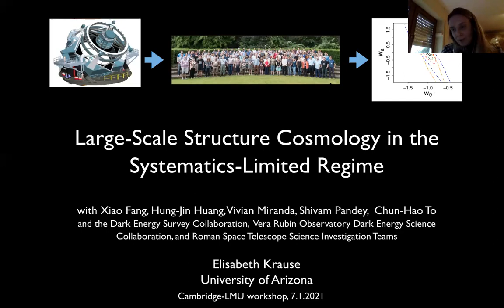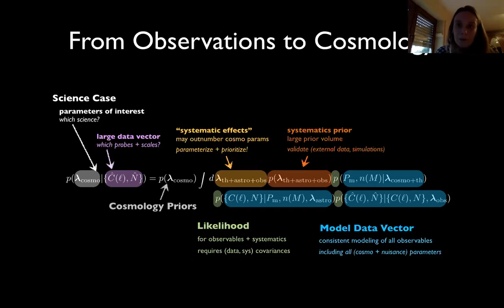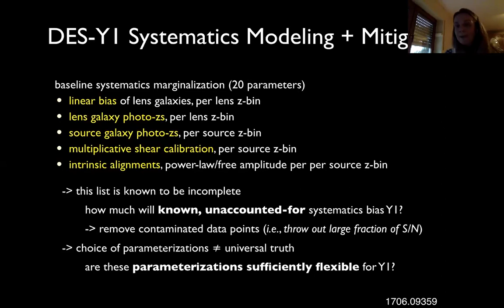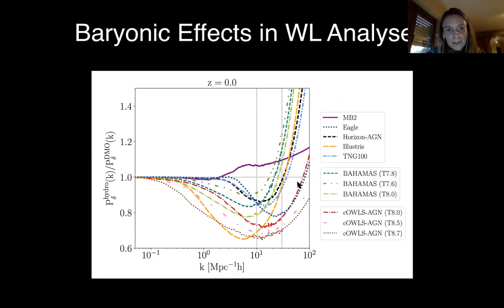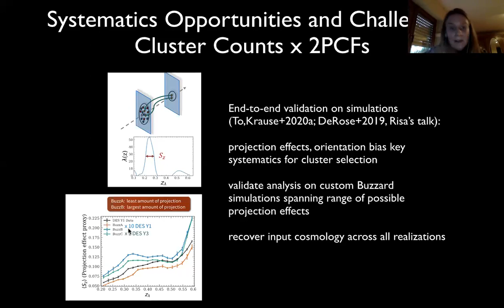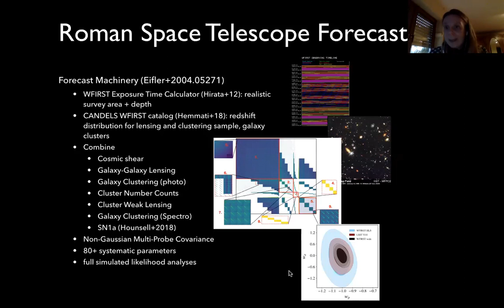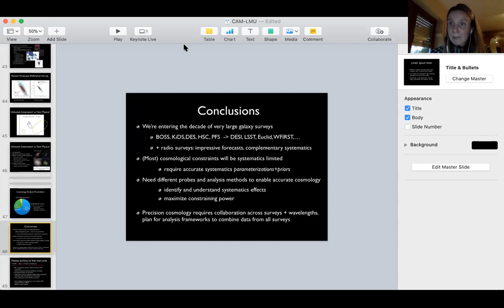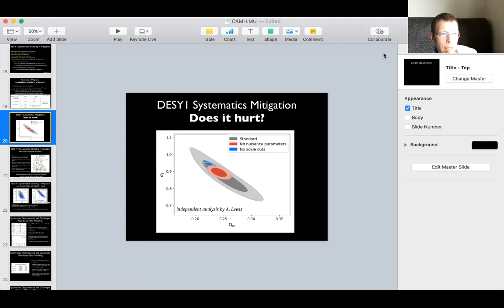Day 4 - Elisabeth Krause: Large-scale structure cosmology in the systematics-limited regime